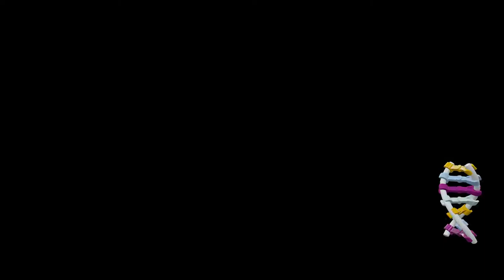LEGO Jurassic World [20F] Main Street Showdown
This was a pretty standard Lego game. Not too much to say about it, other than that it was fine. I did appreciate that it had less combat than other Lego games I've played, as the combat is always terrible. On the other hand, I found the companion AI especially bad in this one. I don't know if I have rose-tinted glasses on the other ones, but I remember the AI in those ones as just being non-helpful, not actively getting in your way. It also has trouble catching up, which is frustrating when you need a separate character.